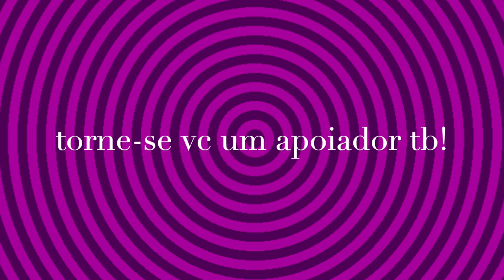cabeça de excel? um papo cabrero sobre o atual estado da arte da prática de jyotiSh contemporâneo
🙏 Preencha os formulario abaixo para garantir sua vaga e efetuar sua matricula/